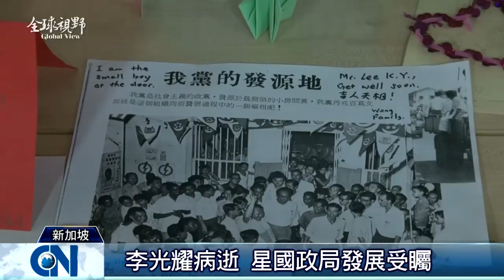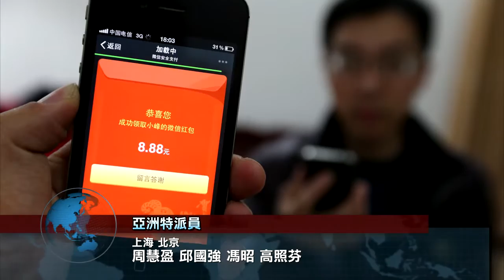全球視野1648集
2015/3/25 全球視野1648集歡迎收看中央社全球視野，我是黃嘉華。[李光耀逝 星國發展國際關注] 民眾夾道送別] 150人全數罹難] 漫畫場景重現] 遊客臉紅心跳] 曼谷瘋遛土撥鼠]